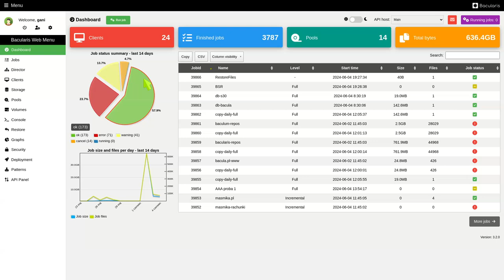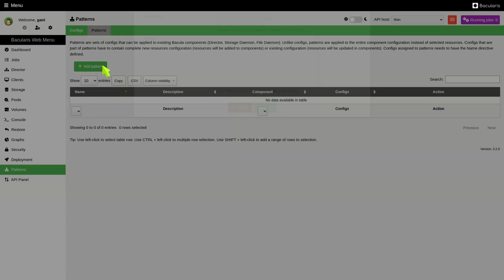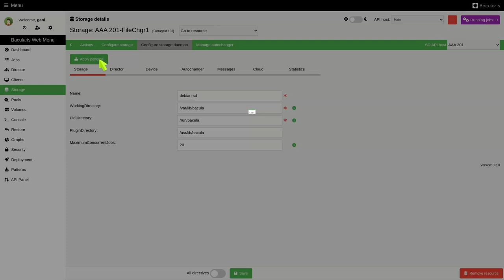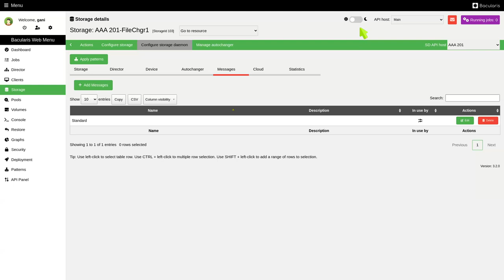Bacularis - apply patterns bulk action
The configs and patterns function is available since Bacularis version 3.2.0.